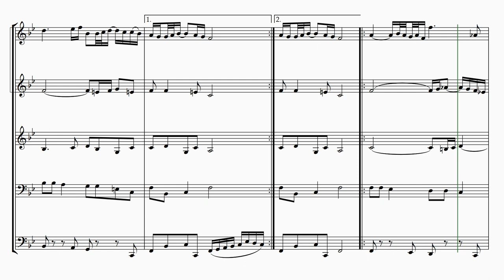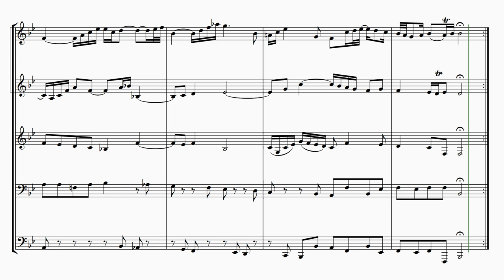J.S. Bach - Air on the G String from Orchestral Suite No. 3 - Brass Ensemble | Score and Sheet Music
Bach / Air from the Orchestral Suite No. 3 in D Major/ Brassquintet

Performed by Sibelius and NotePerformer
©Simon Koepp - Musiklust